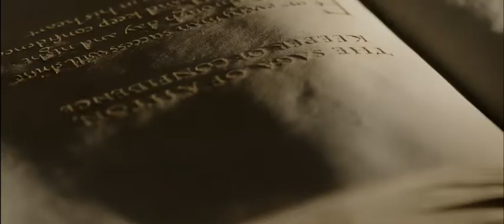The watches of the dragon ••• LE MAÎTRE DU CHAOS VA DONNER L'HEURE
Five years after unveiling Ahton, his now legendary sculpture, master jeweller Andreas Altmann is applying his creativity and expertise to watches suffused with Haute Horlogerie. Timepieces that appeal not only for their style but also their watchmaking mechanisms. Like an extension of the Giberg Swiss Noble Forge, the new Giberg Haute Horlogerie brand is an elegant demonstration of its mastery of time, just as Ahton was proof of its artistic dexterity, and is a worthy guardian of unique expertise. Andreas Altmann’s exceptional and original watches will be unveiled at the forthcoming Baselworld show.

Cinq ans après avoir dévoilé au monde Ahton, sa sculpture devenue légendaire, le maître joaillier Andreas Altmann renouvèle sa créativité et son expertise en proposant aujourd’hui des garde-temps empreints de la Haute Horlogerie, tous séduisants de par leur esthétique mais également percutants de par leur mécanique horlogère. Telle une prolongation de «Giberg Swiss Noble Forge», la nouvelle marque «Giberg Haute Horlogerie» démontre élégamment sa légitimité de la maîtrise du temps, tout comme Ahton prouve la sienne dans le domaine de l’art, digne protecteur d’une expertise sans pareille. Et c’est durant la prochaine édition de Baselworld qu’Andreas Altmann dévoilera ses montres atypiques et inédites.
Primal, sauvage, maître du chaos, le dragon est le symbole du mal dans de nombreuses civilisations. Pour d’autres il est le protecteur ou encore le symbole de vie et de puissance. Ahton, lui, symbolise la renaissance des anciennes puissances mystiques. «Celui qui voit, celui qui pense», telle est la signification de son nom aux origines nordiques, et son créateur, l’artiste suisse Andreas Altmann, lui confère un pouvoir de conviction intérieure fondée sur la connaissance de son propre pouvoir. Chef-d’œuvre du plus haut artisanat qu’il existe, Ahton est une sculpture unique, faite entièrement main, qui aura demandé près de cinq ans de travail à son concepteur et son équipe de «Giberg Swiss Noble
Forge». Pas moins de cinq kilogrammes d’or massif ont été requis pour réaliser l’animal mystique, qui est parsemé de 7739 diamants pour un total de 108 carats. Comme capturé en pleine action, le dragon transmet toute sa férocité et attire le regard sur sa carapace étincelante, ses ailes déployées et sur le fantasmagorique feu craché de sa gueule sauvage. Et si l’expressivité artistique d’Ahton est aussi puissante, c’est grâce à l’attention intransigeante aux détails, l’utilisation stricte des matériaux et l’expertise indéniable de l’équipe d’Andreas Altmann. L’animal mystique Ahton est le digne représentant de «Giberg Swiss Noble Forge» dont le but est de créer des pièces uniques, de la plus haute qualité.